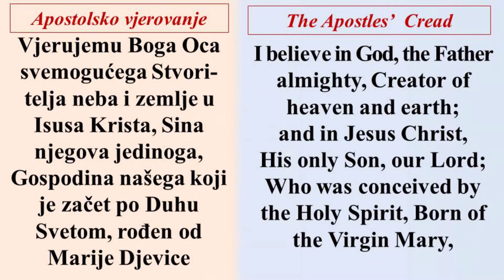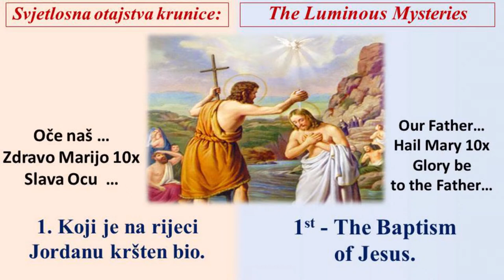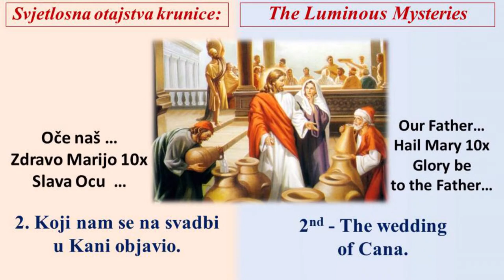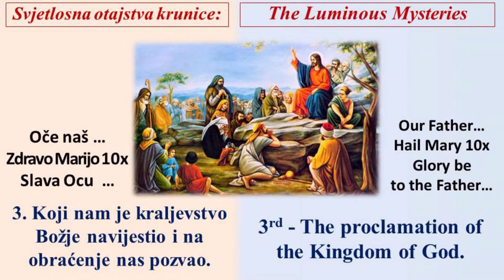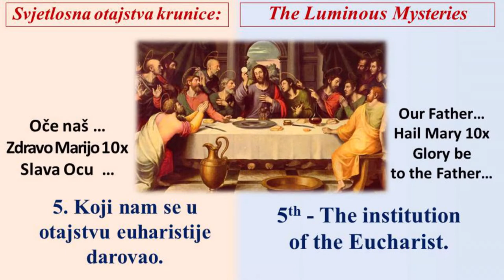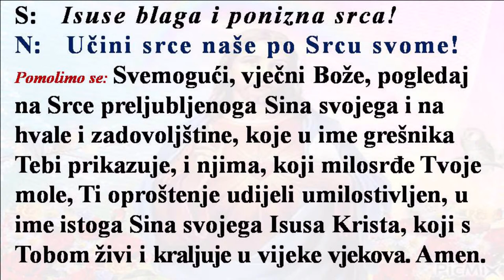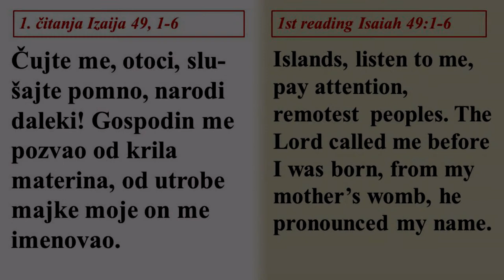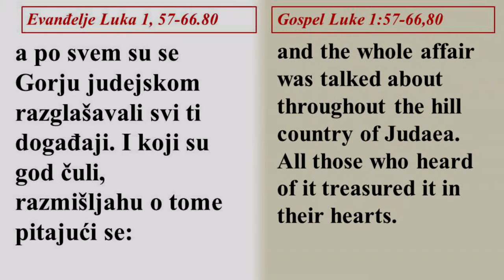PRIJENOS UŽIVO: Sv. Nikola Tavelic, St Johns Park